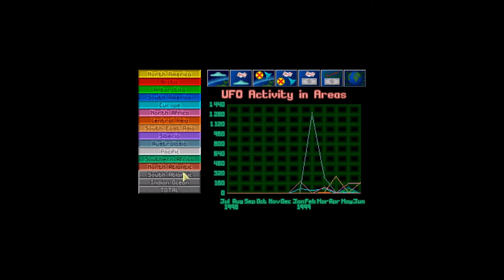OpenXcom (Final Mod Pack): Part 12 - Easy Peasy